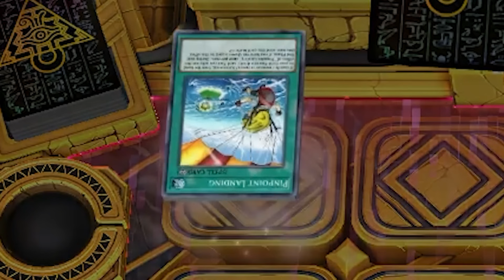I Became Supreme King Jaden in Yu-Gi-Oh! Master Duel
Jaden as the Supreme King was so cool back in the day and his Evil HEROs were just as cool! It's a shame that they kinda fell off and Konami hasn't given them any new support. So today I decided to build and use an "Evil HERO" deck to relive the good times!